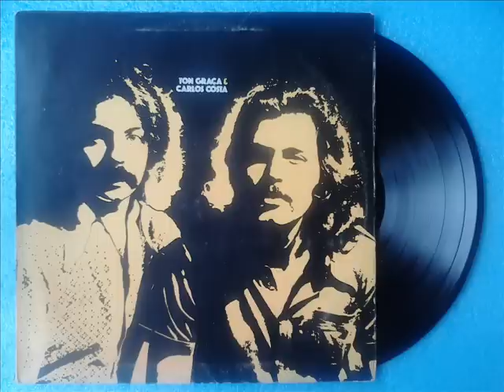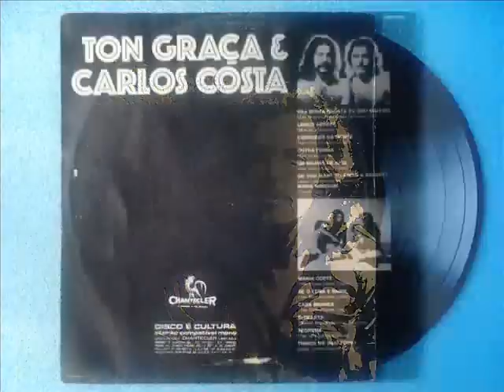Ton Graça & Carlos Costa - Maria Ninguem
Ton Graça & Carlos Costa   (P)  1973